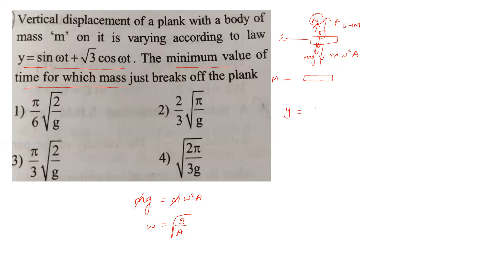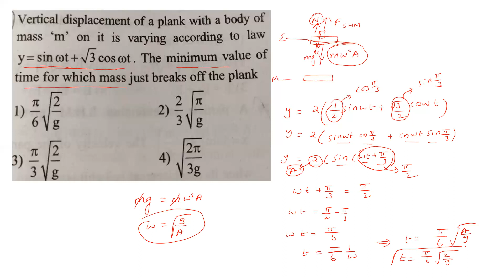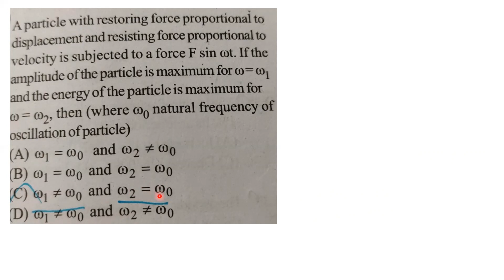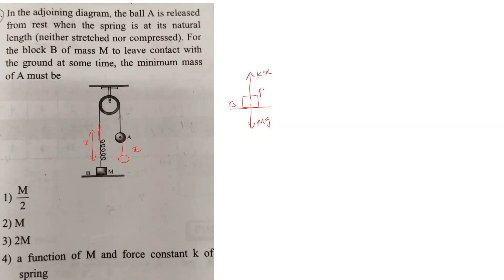IIT / NEET TYPE QUESTIONS || OSCILLATIONS